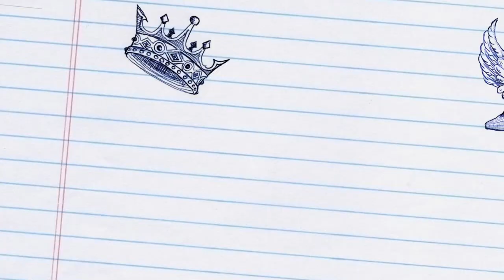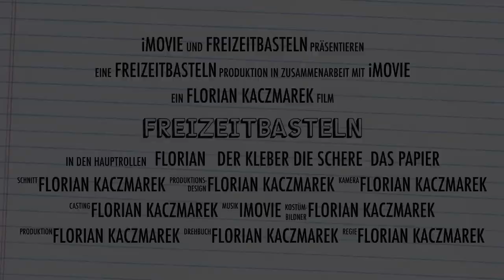Freizeitbasteln Trailer 2021 HD 1080p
Was erwartet di h auf meinem Kanal? Schau es dir einfach mal an.